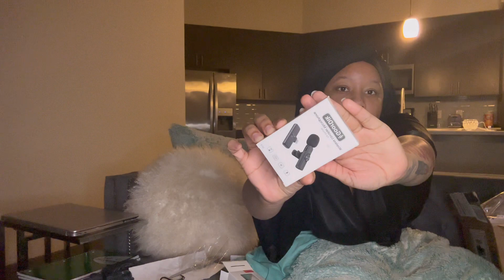VLOG | New Vlogging Camera, Amazon Packages, Trying Puerto Rican Food | Deja All Access